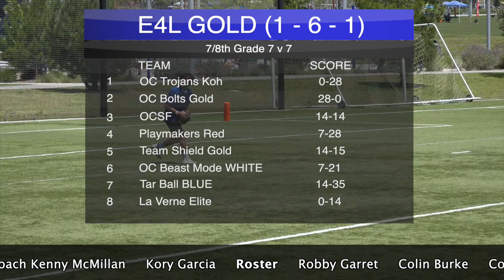E4L x OCSF (4vert) '22 0423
Santa Margarita Football Freshman EAGLES
4 Vertical Football
presented by
TOMO BROADCASTING SYSTEM (TKtbs)